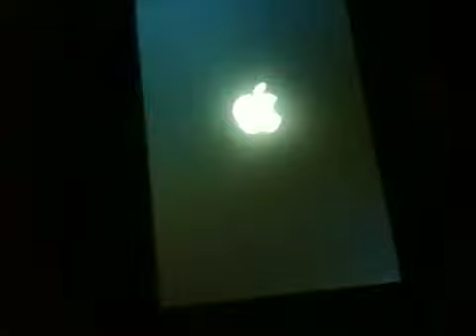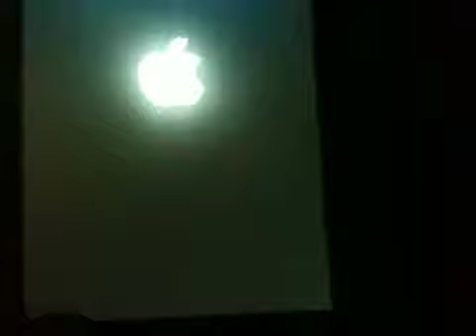HELP! I "Bricked" My iPhone 3G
I resetted my iPhone and now it's bricked, I can't restore it cuz the home button doesn't work.